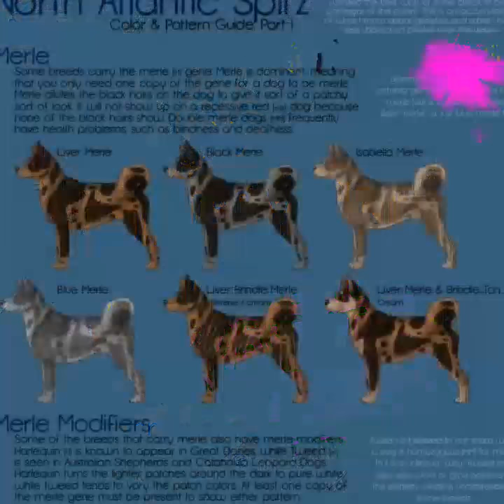Jeff's Yorkies and Boutique present